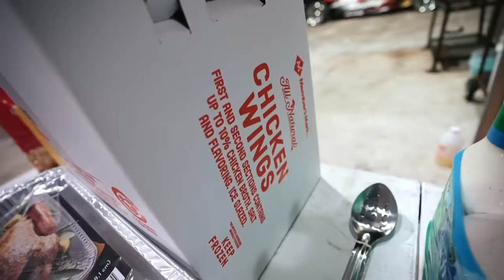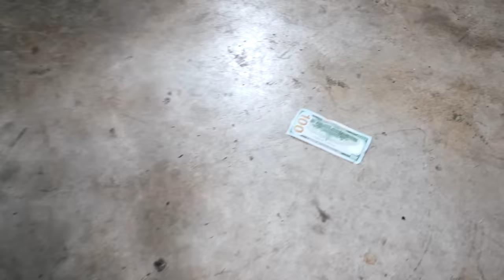DAY 3 Of The 4x4 Burnout truck SWAP!!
Today is day 3 of the 4x4 build with the crew and we can almost see the 4x4 burnouts!!
We got hungry during the tearing down of the donor vehicle and chef Beto got us right!

For your chance to win the Red 350 Sport OBS Shop